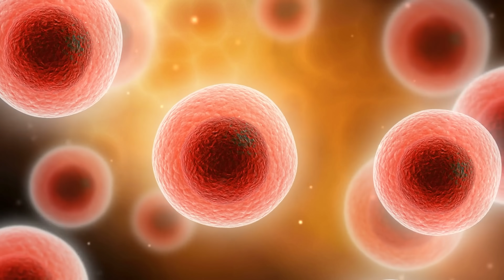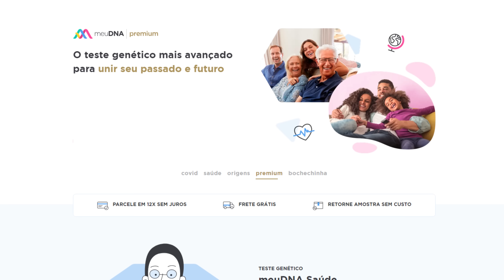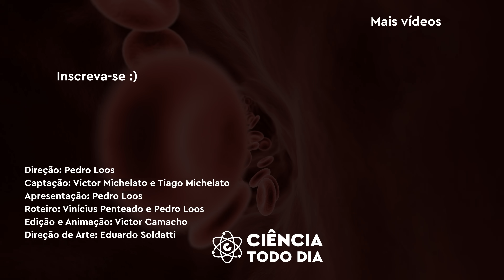A Revolução das Células-Tronco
Células-tronco constantemente são manchete de notícias envolvendo avanços e revoluções na medicina. Mas ao mesmo tempo parece que muitas das promessas de tratamentos e novas tecnologias estão sempre no futuro. O que são as células-tronco e como elas funcionam? Existem tratamentos comprovados?

Um muito obrigado aos apoiadores do Catarse que tornaram esse vídeo possível: René da Silva Bastos, Patricia Guedes, Pedro Amorim, Edilson Gomes, Simone Neves, Yann Motta, Mauricio Diegues e Adriano Cardoso Lima.